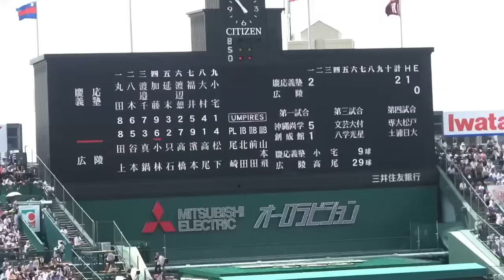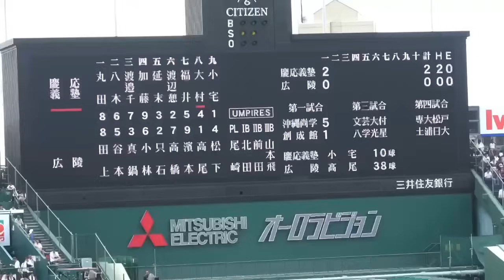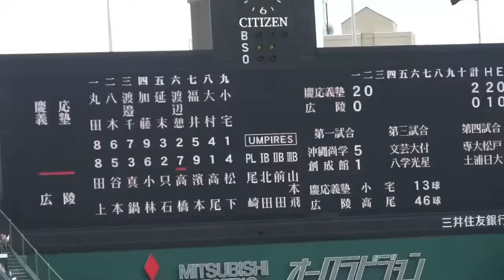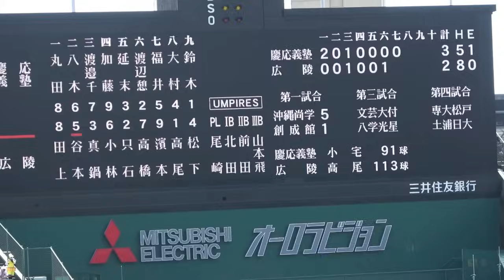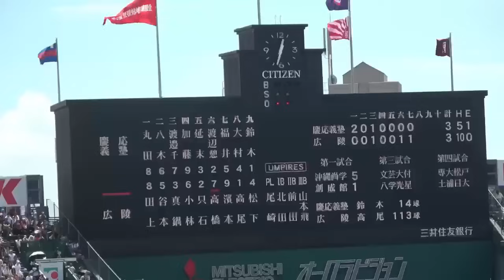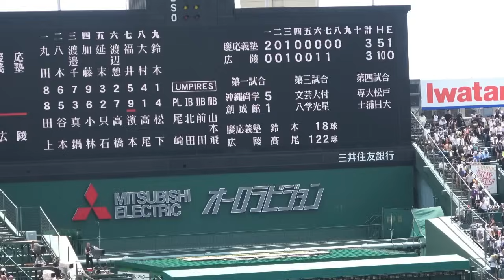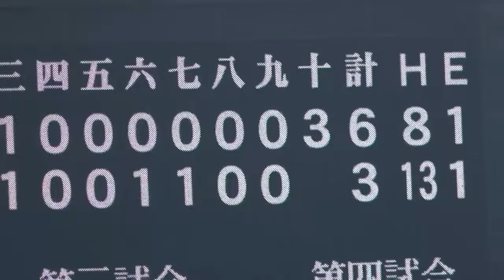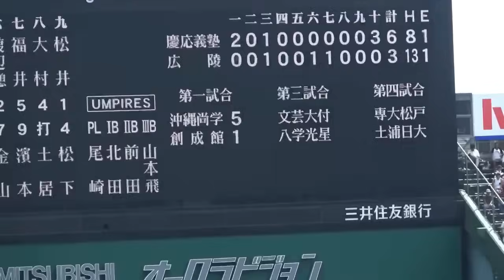【高校野球 甲子園 ハイライト】注目の超好カード！どちらも投打にレベルが高い優勝候補同士の対決はタイブレークまでもつれる超大熱戦！！【3回戦 広陵 vs 慶応義塾 】2023.8.16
最後充電切れて電池交換間に合わずごめんなさい🙏…